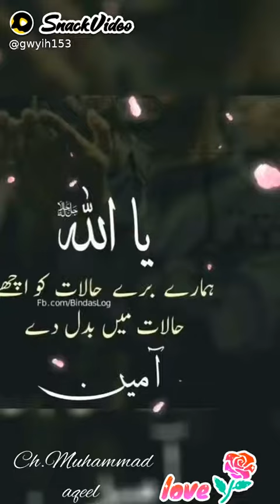Dua for Daily .Must watch